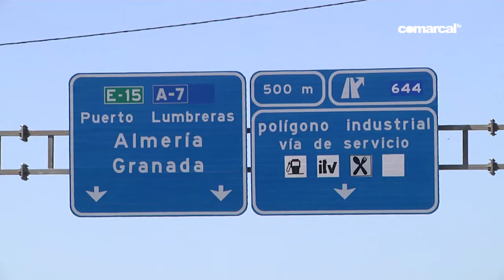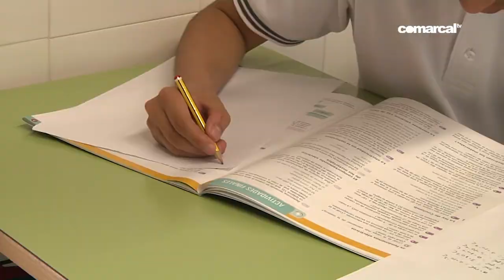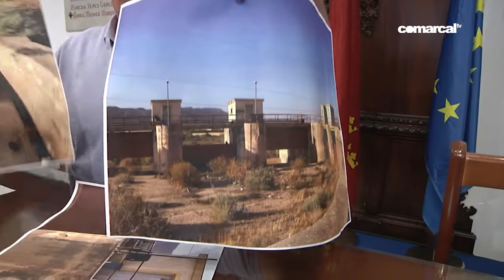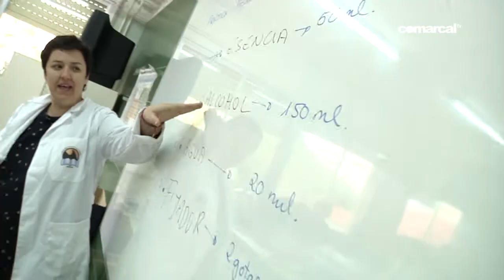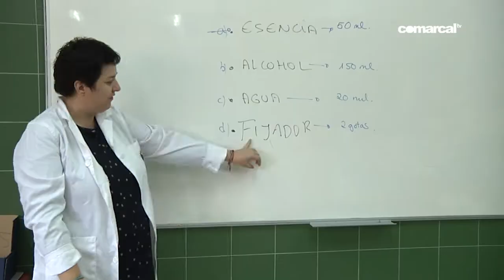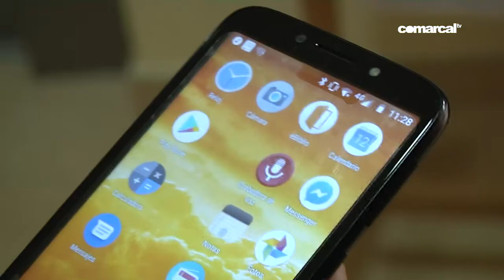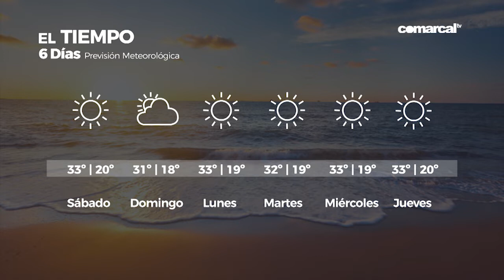COMARCAL NOTICIAS 10 JULIO 2020